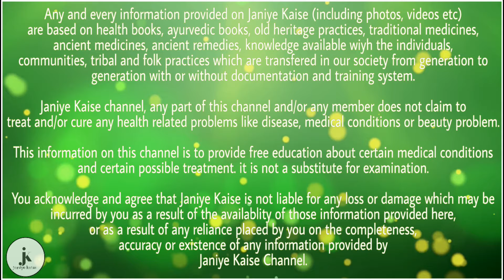5 सेहतमंद ड्रिंक्स, जिन्हें पीने के बाद आप चाय या कॉफ़ी पीना छोड़ देंगे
5- हिबिस्कस टी

यह दिमाग को शांत और शरीर को एनर्जी देने वाली होती है, शाम के समय पीने के लिए इसे सबसे बेस्ट माना जाता है, यह बाजार में आसानी से मिल जाती है।

4- माचा टी

ये चाय जापान में अधिक पी जाती है, पिछले 2-3 सालों में ये चाय पूरी दुनिया में पी जाने लगी है, सेलेब्रिजिज और स्पोर्ट्स पर्सन इसे पीना पसंद करते है, इसमें ऐसे पोषक तत्व होते हैं जिसके कारण ये सेहत दिमाग को बूस्ट करने का काम करती है और शरीर को एनर्जी देती है।

3- बार्ले टी

कुछ देशों में बार्ले टी यानि कि जौ की चाय का सेवन पुराने समय से होता आया है, जौ में काफीं नही होता है, लेकिन हमे काफी अच्छी एनर्जी देता है, इसके सेवन से हमारा पाचन बेहतर होता है, ख़ून की सफाई होती है, चाय बनाने के लिए जौ को हल्का भून लें, फिर इसे उबलते पानी में डालें और बाद में छानकर पी लें।

2- चिकोरी पाउडर

चिकोरी का स्वाद कॉफ़ी की तरह थोड़ा कड़वा होता है, इसलिए दूध और खजूर के स्थ पीना चाहिए, जिन लोगों को कॉफ़ी की लत लग चुकी है, उनके लिए चिकोरी की चाय बहुत अच्छा विकल्प है, ये पाचन को ठीक करता है, और आलस्य, घबराहट को दूर करता है।

1- व्हाइट टी

यह दुनिया की सबसे सेहतमंद चाय मानी जाती है, क्योंकि ये सबसे हल्की और फायदेमंद होती है, इसके सेवन से ब्लडप्रेशर मेंटेन रहता है, कोलेस्ट्रॉल कम होता है, पाचन अच्छा बना रहता है और थकान और आलस्य पूरी तरह दूर हो जाते हैं, इसके एंटी ऑक्सीडेंट और एंटी एजिंग गुण होते हैं इसलिए इसे जवान रखने वाली चाय भी कहा जाता है।